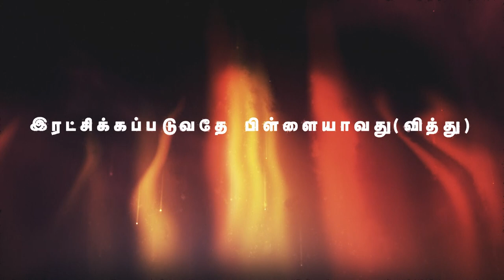"இரட்சிக்கப்படுவதே பிள்ளையாவது" ( வித்து) (HD) 22nd 2020 Today's Promise with Bro.D.Jestin (DD2078)